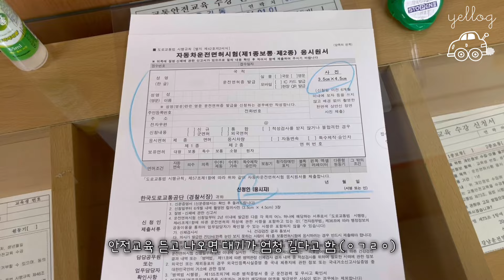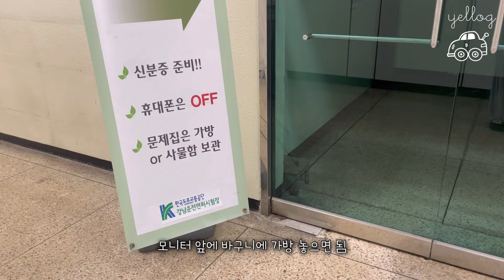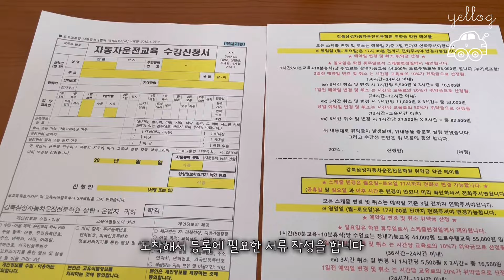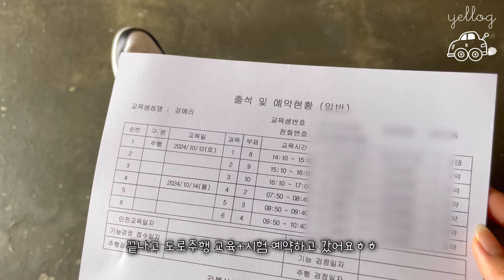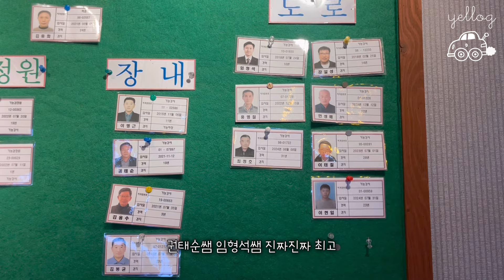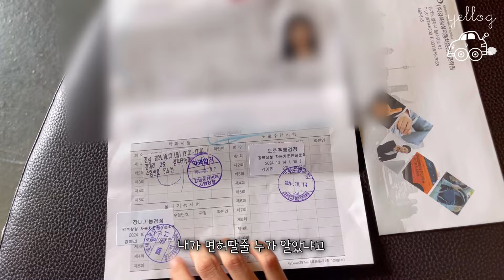일상 Vlog | 겁쟁이의 운전면허 브이로그🚗 | 2종보통 면허따기 | 면허학원 추천👍🏻 | 운전면허 꿀팁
매년 따자따자 해놓고 서른 넘어서 원큐에 따버린
좌충우돌 운전면허 브이로그 입니다 ㅎㅎ
오늘도 시청 해 주셔서 감사드립니다❤️

📷 iphone12 pro , 15 pro